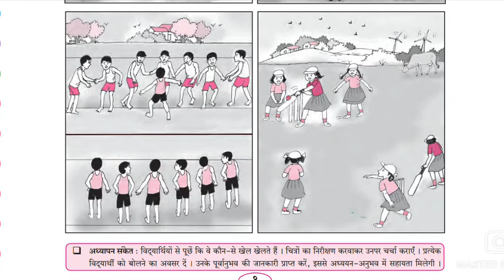कक्षा 5 वी हिंदी ||आओ खेलें|| page no.1